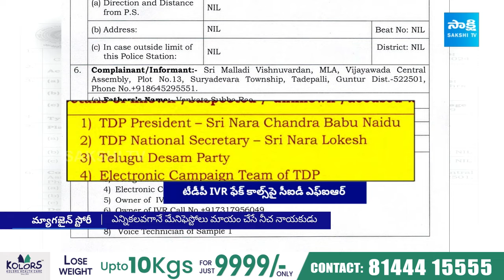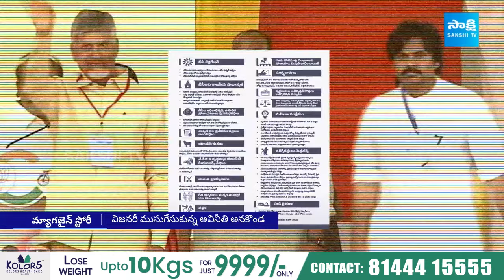Magazine Story on Chandrababu Scams And False Promises | AP Elections 2024